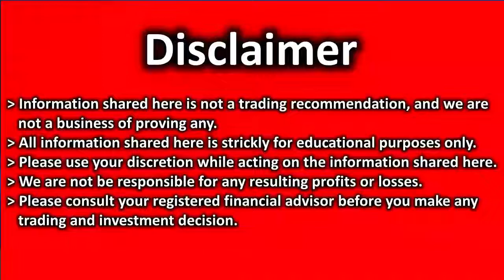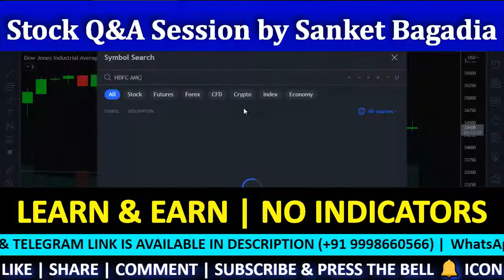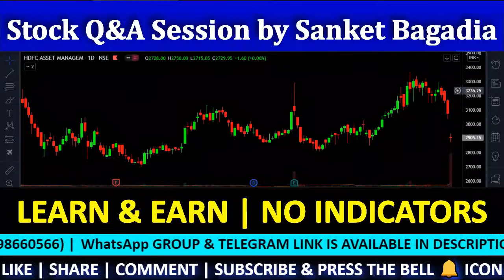HDFC AMC Technical Analysis| HDFC AMC Share Review | HDFC AMC Target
HDFC AMC में मौका, खरीदने का या बेचने का ??